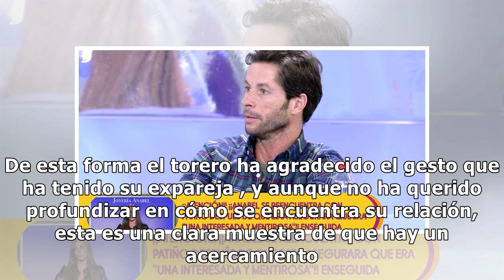José Antonio Canales Rivera se siente "muy afortunado" con el gesto de su exnovia Isabel